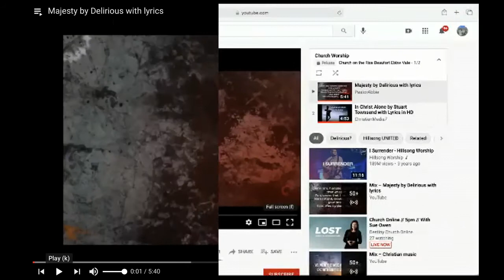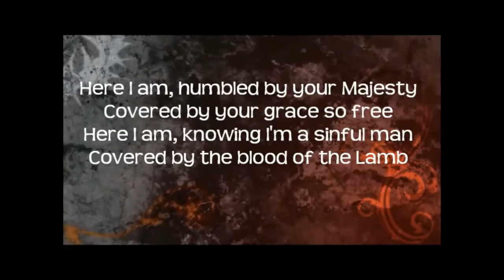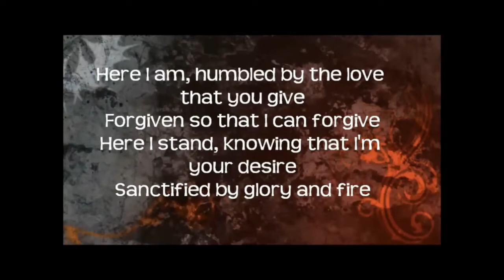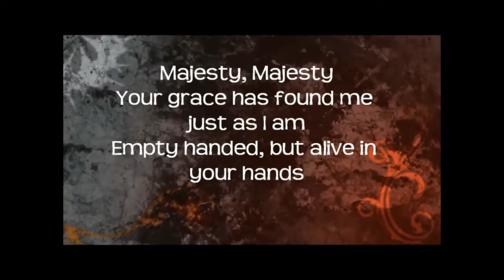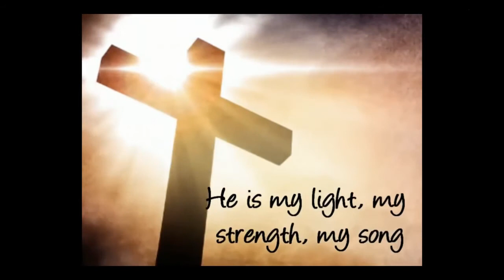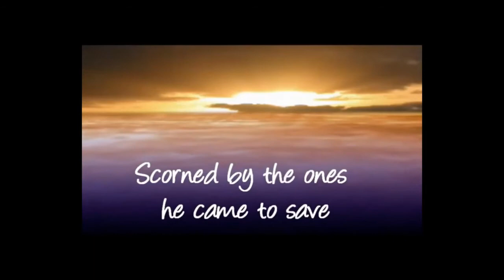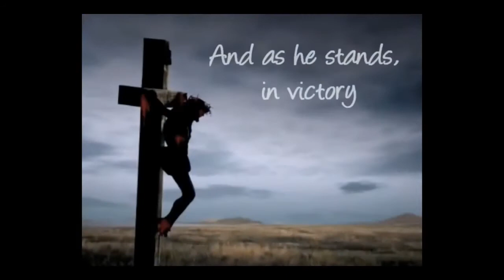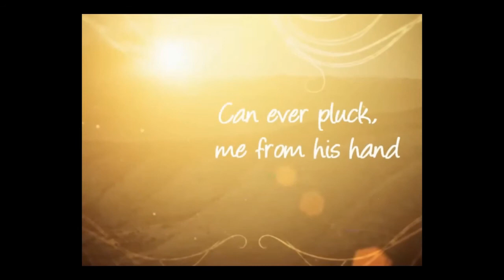"The Choice is yours" Spkr: Gareth Jones | Church on the Rise Beaufort Ebbw Vale | Sermon